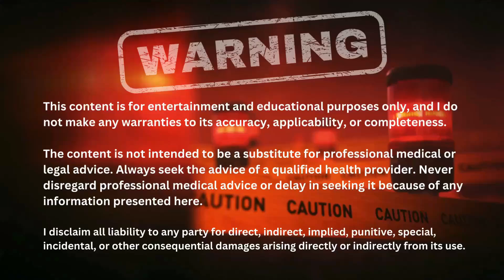NPP vs Deca: Which One Makes More Sense With EQ?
In this Q&A, I break down a common question in bodybuilding circles: if you’re running Testosterone + Equipoise (Boldenone), does it make sense to start with NPP (nandrolone phenylpropionate) and “switch” to Deca (nandrolone decanoate)—and should NPP and Deca ever be overlapped?

We also cover why half-life estimates vary person to person, what “kick-in time” really means in practice, and the most common nandrolone-related side effects people report (estrogen-related issues, water retention, mood/sleep changes, and more).

✅ Topics covered in this video:
• NPP vs Deca: key differences (ester length + perceived onset)
• Why overlapping nandrolone esters is usually unnecessary
• Half-life variability and why “exact numbers” don’t always match real life
• How drug levels build over time (without getting lost in bro-science)
• Common nandrolone side effects to watch for:
   • estrogen conversion / gyno risk
   • water retention
   • anxiety/depression, sleep disruption
• Old-school cycle trends (early 2000s) vs “modern” compound stacking

SEO Keywords (for search)

test eq deca, test eq npp, equipoise half life, boldenone half life, nandrolone phenylpropionate vs decanoate, npp vs deca, steroid ester explained, anabolic steroid pharmacokinetics, cycle side effects discussion, estrogen conversion, gyno risk, water retention, mood sleep side effects, bodybuilding Q&A